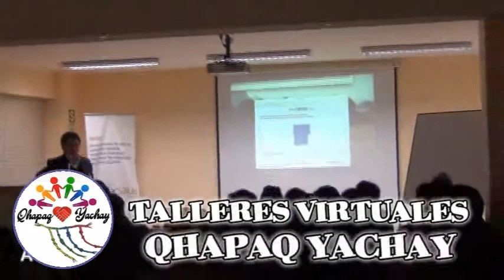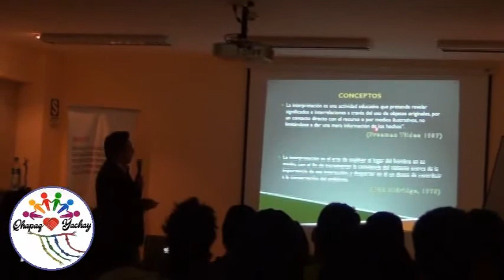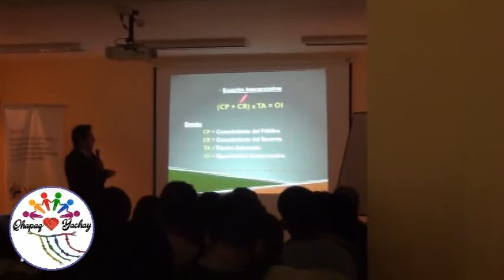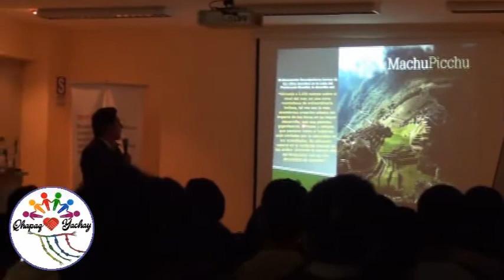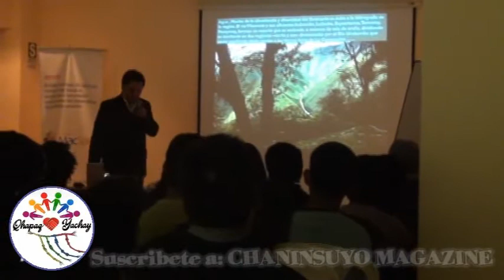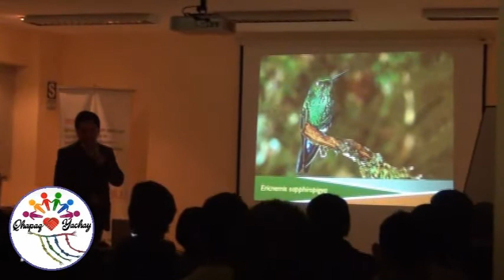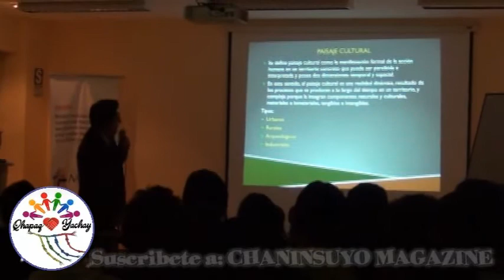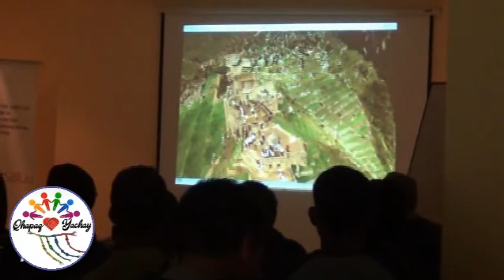“INTERPRETACION NATURAL DE MACHUPICCHU” - Blgo. IVAN SALAS AGUILAR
Bienvenidos a la CUARTA TEMPORADA de los TALLERES VIRTUALES de vuestra Cofradía QHAPAQ YACHAY.

Iniciamos esta Ampliación del Estado de Emergencia con una interesantísima Conferencia a cargo de un destacado profesional y cercano amigo de la Cofradía…

INTERPRETACION NATURAL
Este concepto esta integrado a un término genérico más amplio denominado Interpretación del Patrimonio (natural y cultural). Ha sido definido por múltiples autores e instituciones en el mundo.

Proponemos definir cada una de las partes integrantes del concepto; así tenemos que:

Interpretación significa el conjunto de medios y personal que cuenta una historia sobre un área de visita (Brown, 1971).

El trabajo de interpretación es el de abrir las mentes de las personas para que puedan recibir los mensajes interesantes que el mundo está constantemente enviando (Edwards, 1979).

“La interpretación del patrimonio es el arte de revelar in situ el significado del legado natural, cultural o histórico, al público que visita esos lugares en su tiempo de ocio” (Asociación para la Interpretación del Patrimonio, 1999)

“La interpretación es el arte de explicar el lugar del hombre en su medio, con el fin de incrementar la conciencia del visitante acerca de la importancia de esa interacción, y despertar en él un deseo de contribuir a la conservación del ambiente“ (Don Aldridge).

“La interpretación es una actividad educativa que revela a los visitantes los rasgos naturales y culturales, la gestión de los recursos y los elementos recreativos de un bosque, un parque, etc., de una forma emocionante y provocativa, de modo que incremente el disfrute de ese público y su aprecio por el sitio” (División de Bosques y Parques de Massachusetts).

“La interpretación es el arte de explicar al público el carácter de un lugar, especialmente a los visitantes casuales, de forma que tomen conciencia del significado del sitio que visitan y desarrollen el deseo de conservarlo” (Countryside Commission for Scotland).

“La interpretación posee cuatro características que hacen de ella una disciplina especial:
• es comunicación atractiva,
• ofrece una información breve,
• es entregada en presencia del objeto en cuestión,
• y su objetivo es la revelación de un significado“ (Yorke Edwards – Canadá).

“La interpretación explica el lugar a sus visitantes no sólo en cuanto a unos hechos, sino para que la gente establezca conexiones personales con las ideas que se le presentan. El resultado final de la interpretación debe ser un estado de conciencia y un deseo de contribuir a la conservación del patrimonio. Sin embargo, la interpretación no es lo mismo que el dar información. En la educación ambiental, se puede decidir qué es lo que la gente “debería” apreciar de un lugar, o la obtención de apoyo público para lograr los objetivos de gestión” (Peak National Park Study Centre – Gran Bretaña).

La interpretación es la disciplina dedicada al estudio y a la práctica de la comunicación con el público acerca de los recursos naturales y culturales (Tim Merriman – EEUU).

La interpretación es un proceso de comunicación diseñado para revelar al público significados e interrelaciones de nuestro patrimonio natural y cultural, a través de su participación en experiencias de primera mano con un objeto, artefacto, paisaje o sitio (Bob Peart – Canadá).

La interpretación, sea a través de charlas o por otros medios, es exactamente lo que la palabra quiere decir: la traducción del lenguaje técnico y a menudo complejo del ambiente, a una forma no técnica –sin por ello perder su significado y precisión–, con el fin de crear en el visitante una sensibilidad, conciencia, entendimiento, entusiasmo y compromiso (Paul Risk).

La interpretación es una actividad de comunicación diseñada para mejorar la calidad de la experiencia recreativa del visitante, y para inspirar, de una forma agradable, un mayor aprecio por el recurso (Rideout-Civitarese, Legg y Zuefle).

La interpretación es el proceso de comunicación que pretende que el visitante descubra el significado de cosas, lugares, personas y acontecimientos. Es más que información, es más que educación… implica ayudar a que la gente cambie la forma que tiene de verse a ella misma y al mundo, a través de una mayor comprensión de si misma y del mundo que le rodea (John MacFarlane).

Por favor, compartan y denle “LIKE” a nuestras publicaciones.

Atentamente,
Lic. Leylys Gutiérrez C.
COFRADIA QHAPAQ YACHAY